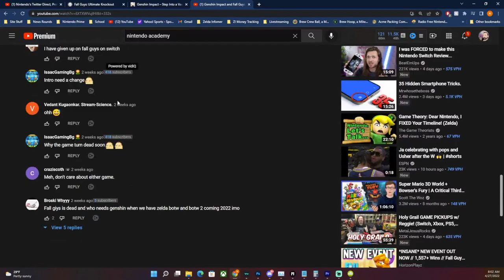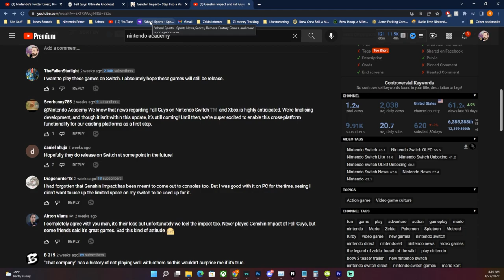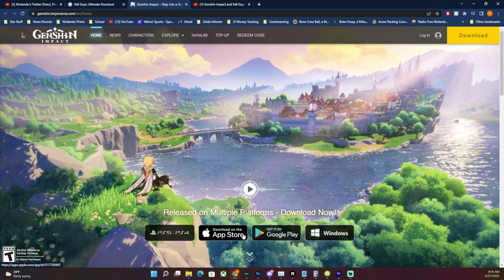Sony May Be Blocking Games from Nintendo Switch